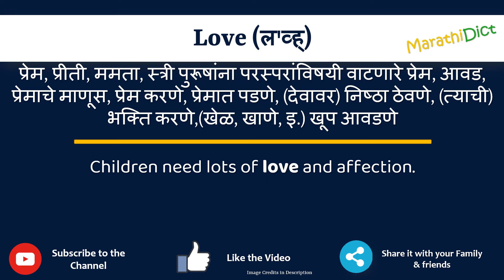Love Meaning in Marathi | Love म्हणजे काय | Love in Marathi Dictionary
या व्हिडिओमध्ये तुम्हाला मराठीत Love चा अर्थ समजेल आणि Love चा उच्चारही शिकाल. याचा अर्थ तुम्ही Love चा अर्थ जाणून घ्याल तसेच Love कसे उच्चारता येईल, Love म्हणण्याचा योग्य मार्ग कोणता आहे.

तर Love शब्द फक्त एका मिनिटात शिका.

उदाहरणांसह Love समजून घेऊ.